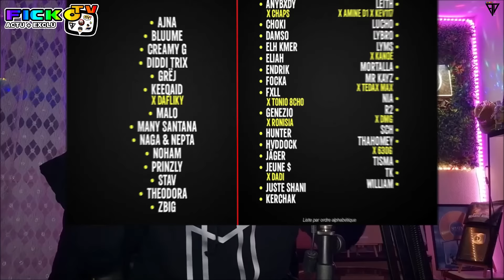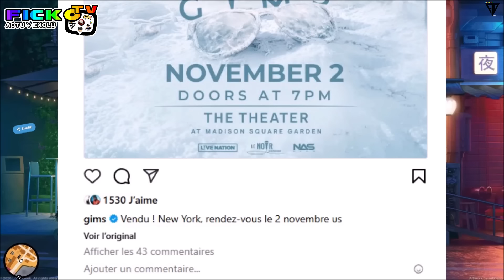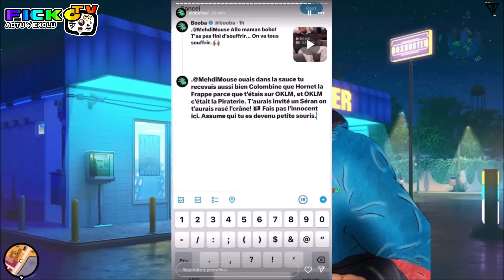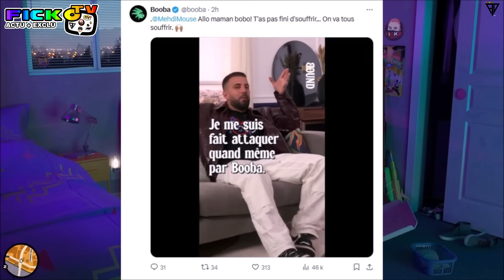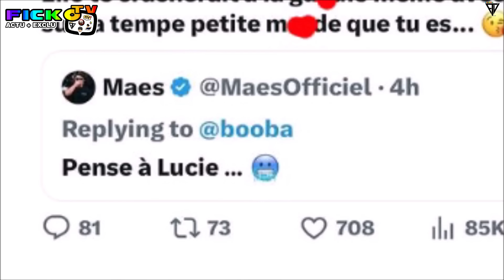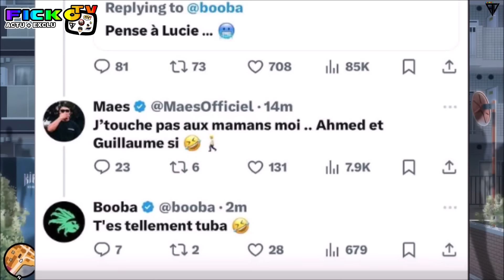BOOBA CLASH MEHDI MAIZI, IL REAGIT en ITW, MAES LUI REPOND, KERCHAK HALLOWEEN, GIMS NEW YORK (EXCLU)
⚠️© '' 𝗢𝗻 𝘃𝗮 𝗽𝗮𝗿𝗹𝗲𝗿 𝗱𝗲 BOOBA CLASH MEHDI MAIZI et MET en GARDE, IL REAGIT et PARLE de BOOBA en INTERVIEW, MAES LUI REPOND, KERCHAK FETE HALLOWEEN avec ses FANS, GIMS CONCERT a NEW YORK .. ℗⚡️🆕

●▬▬▬▬▬▬ FIN  ▬▬▬▬▬♥️